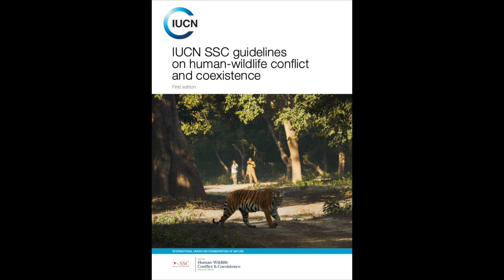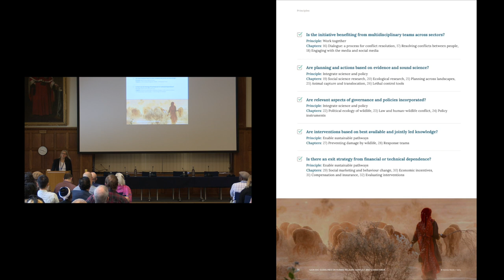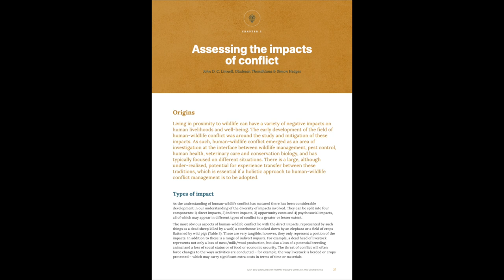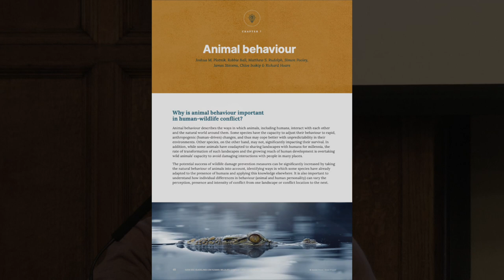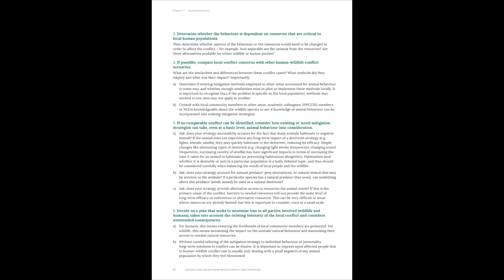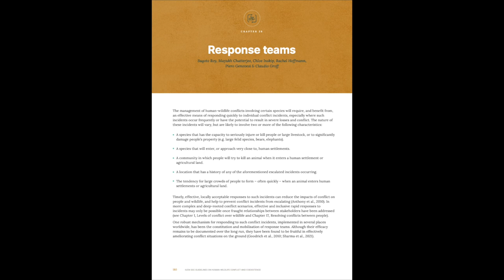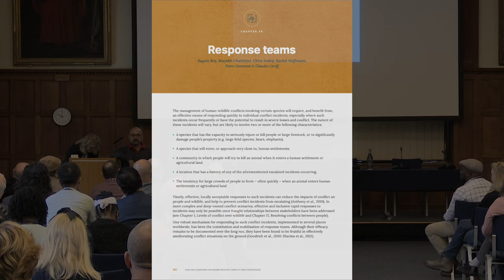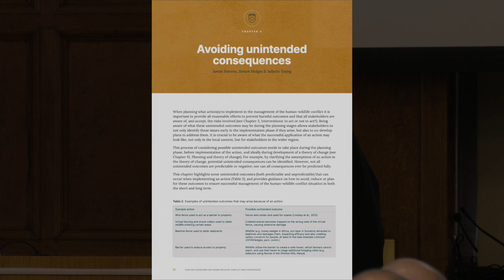Panel - The new IUCN SSC Guidelines on HWC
The new IUCN SSC Guidelines on HWC

The new IUCN SSC guidelines on human-wildlife conflict and coexistence provide a comprehensive global guide to understanding and resolving human-wildlife conflict. They aim to provide foundations and principles for policy, decision-making and good practice, with clear, practical guidance on how best to manage a range of situations facilitate coexistence with wildlife. Focusing on approaches and tools for analysis and decision making, they are not limited to any particular species or region of the world.  In this session we will: a) summarise the concept and contents of this first edition, b) invite a discussion on applicability to a range of HWC scenarios, and c) explore ideas for building a community of practice around the guidelines.

Panelists:

Catherine Hill, Oxford Brookes University, UK, HWCCSG Member

John Linnell, Norwegian Institute for Nature Research, Norway, HWCCSG Member

Joshua Plotnik, City University of New York, USA, HWCCSG Member

Sugoto Roy, IUCN SSC, HWCCSG Member